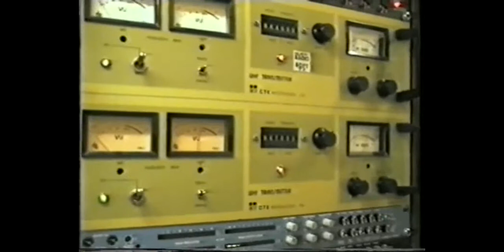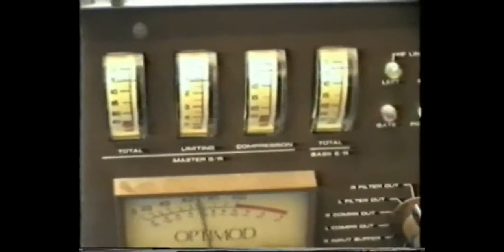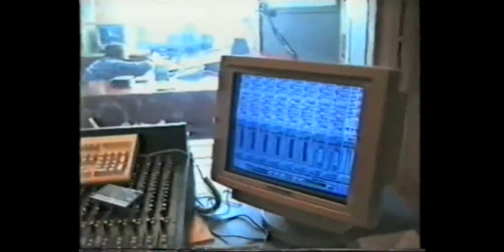ATLANTIC 252 Racks Room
© Greg Parke - Copyright is owned by uploader and is exclusive to YouTube. This video cannot be shared on other websites, broadcast or copied without permission by its owner, failure to do so WILL RESULT in legal action. ALL uploaded videos are NOT for profit.